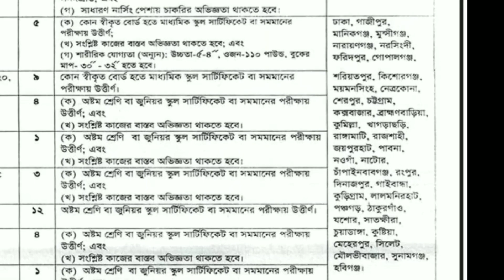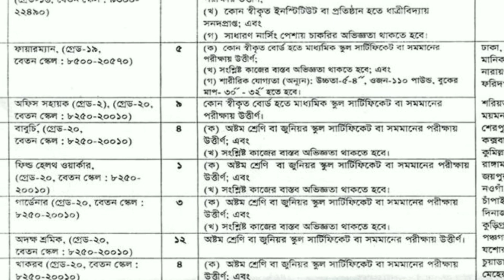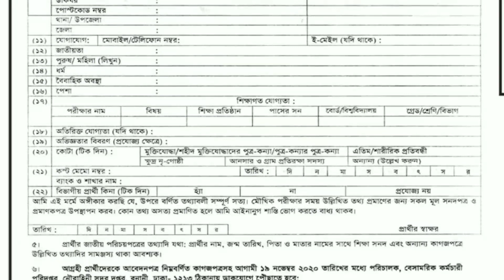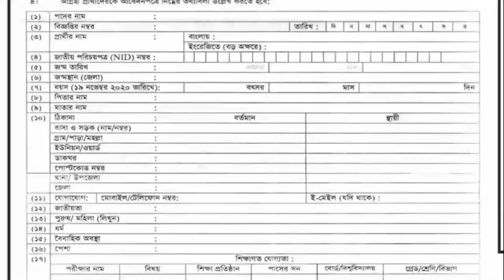বাংলাদেশ নৌবাহিনীতে নতুন নিয়োগ বিজ্ঞপ্তি, Bangladesh Navy job circular 2020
Bangladesh Navy new job circular 2020